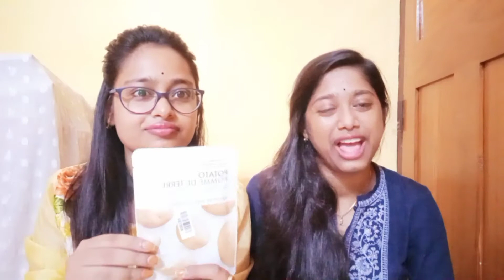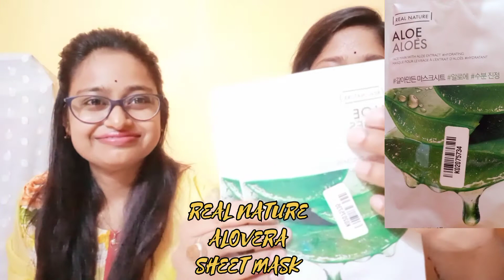Beauty products haul video